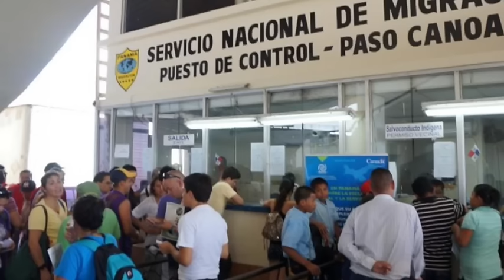Migración reaccionó.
El viernes conversamos sobre esto y todo lo ocurrido en estos días...
Deje su consulta o comentario aquí 👇🏾👇🏾👇🏾👇🏾👇🏾👇🏾